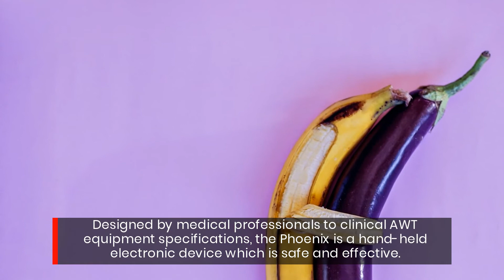The Phoenix acoustic wave technology is affordable and accessible to men all around the world.